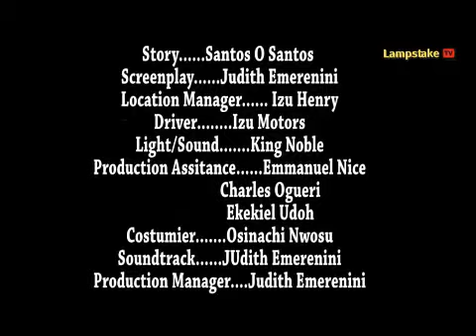CLASH OF LAW AND GRACE. Latest Nollywood Film